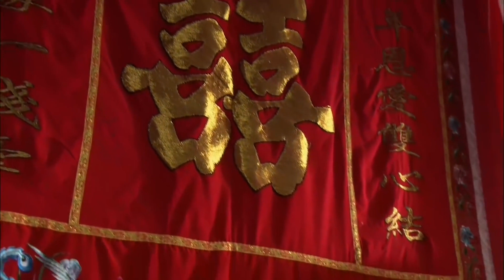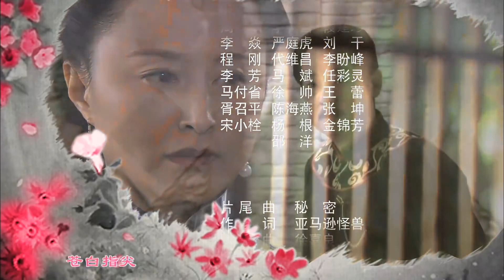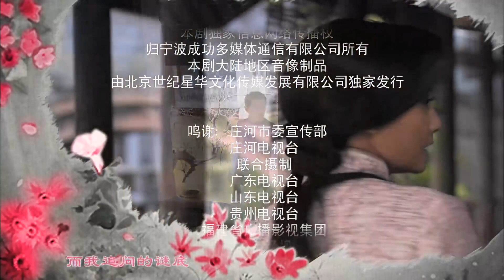【虐心爱情剧】《娇妻千金》37 | 豪门大小姐面对没有爱情的婚姻依然坚强积极向上找回幸福